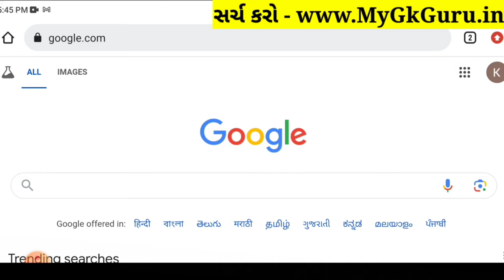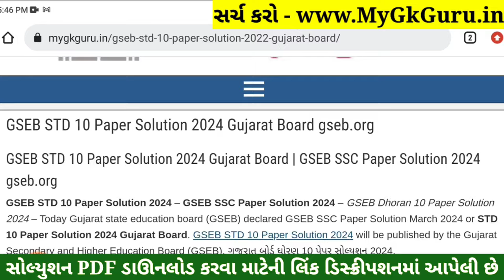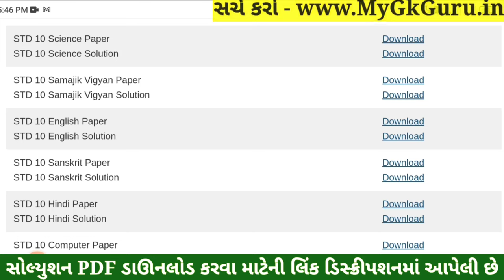STD 10 Vigyan Paper Solution 2024 80 Marks, STD 10 Science Paper Solution 2024 80 Marks, First Exam